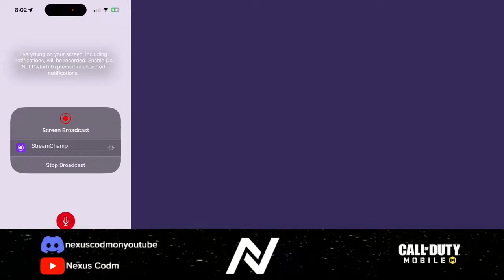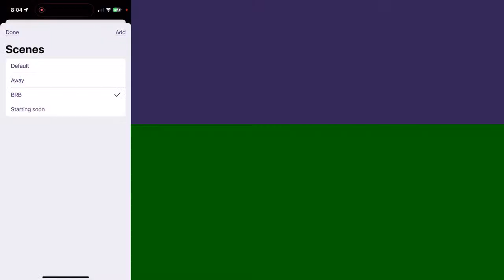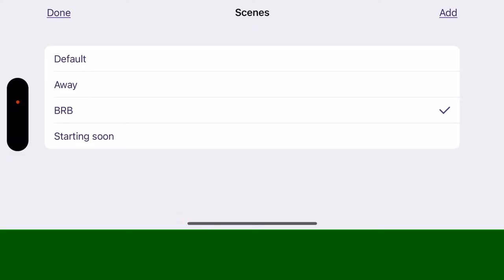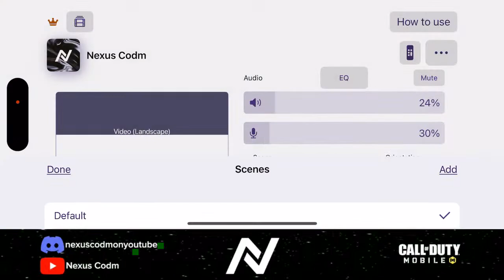Customs.. | Codm Live Stream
sub fr